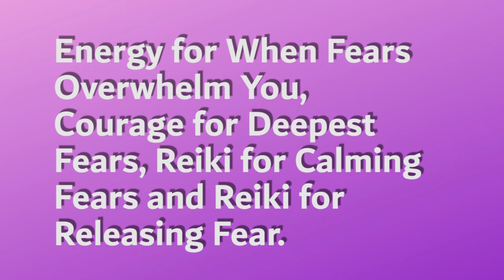Energy to Let Go of Fears 💮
Energy to Let Go of Fears may help you with releasing unwanted vibrations contributing to fears. Try using this video with Clearing Negative Energy with Crystals since negative energy can bring on fears, 🙌 The videos on this channel do not have sound when Lourdes Raises her hands.

In this video, Reiki to Transmute Fears into Positive Energy is the background video. The other videos in this compilation are Courage for Deepest Fears, Reiki for Calming Fears, Reiki for Releasing Fears, and Reiki for When Fears Overwhelm You.